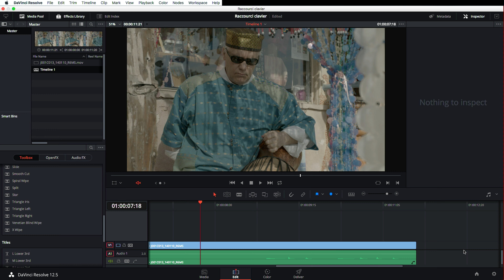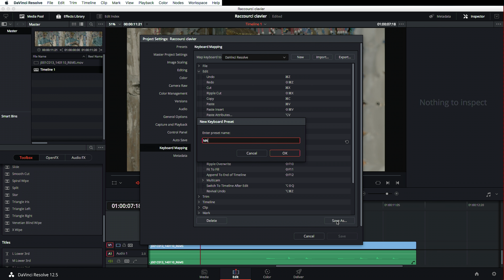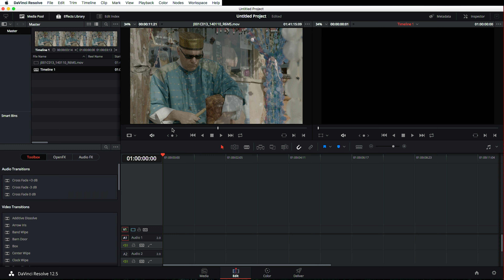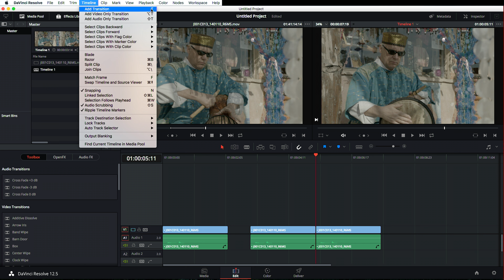[MATOS] Le CLAVIER pour montage vidéo plus rapide ?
Dans cette vidéo je te donne une astuce pour monter plus vite.
En utilisant les raccourcis tu peux gagner pleins de temps et donc monter plus vite.
Dans ce tuto je te monte aussi comment personnalisé tes raccourcis clavier dans DaVinci resolve 12.5.

☟ ☟ ☟ MON MATÉRIEL ☟ ☟ ☟